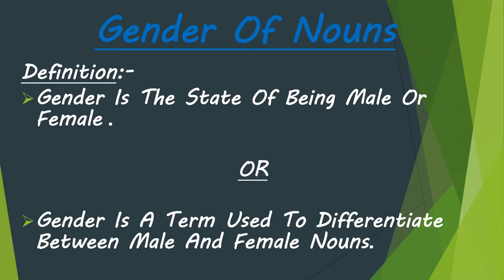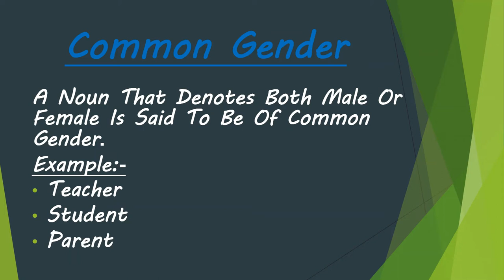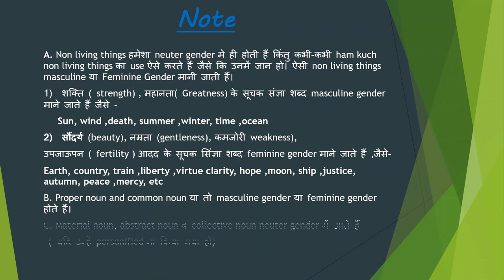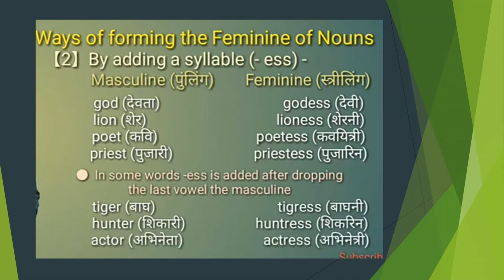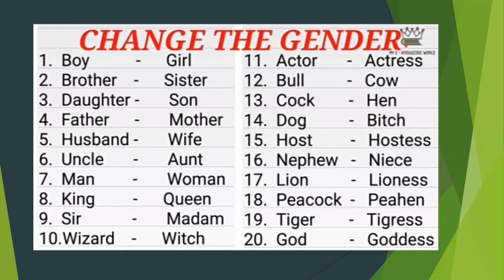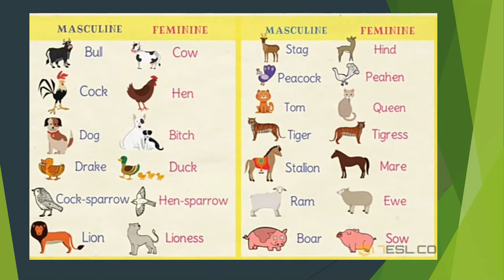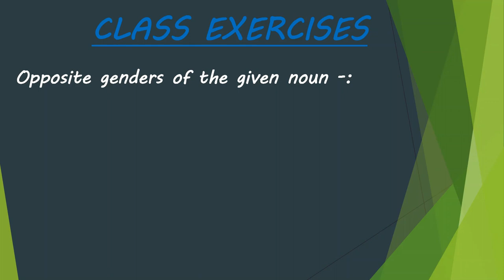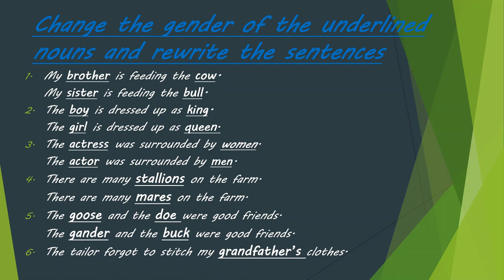Gender Of Nouns | English Grammar : Session 18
Hello In This Video You Will Learn About Gender(Nouns) In Hindi